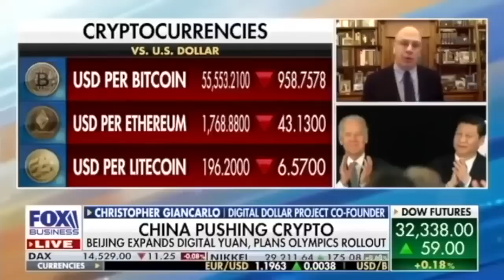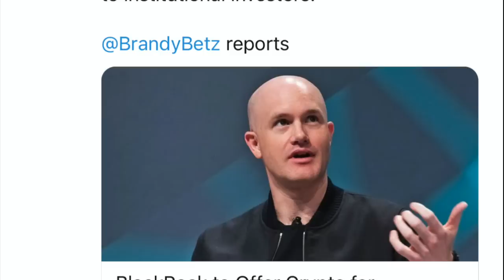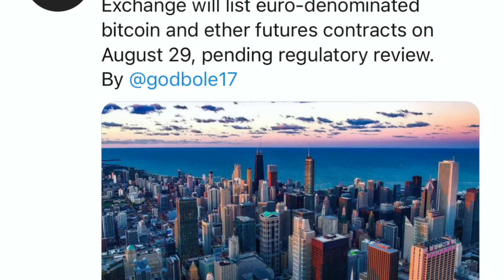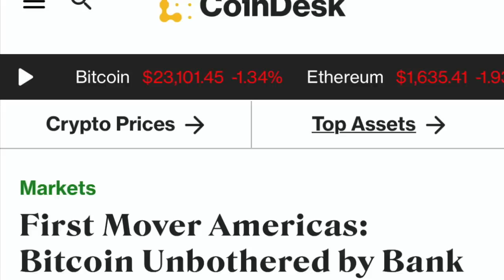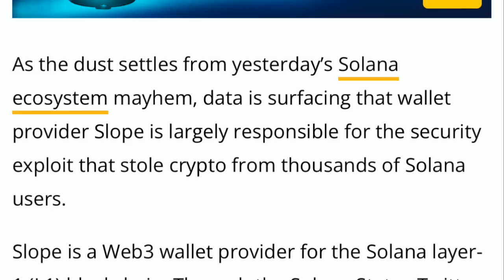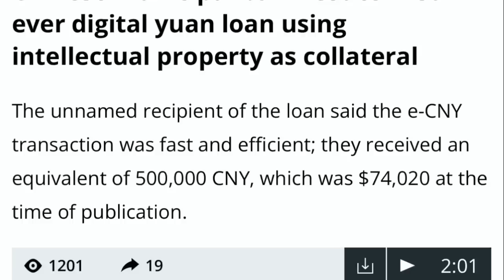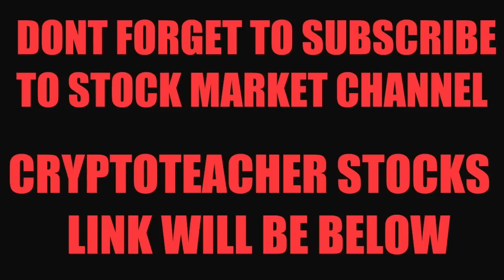BREAKING NEWS! BLACKROCK OWNS EVERYTHING INCLUDING COINBASE BITCOIN XRP XLM ETHEREUM & ALTCOINS!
I go over Bitcoin and crypto market! Blackrock partners with Coinbase. CME to roll out Euro Bitcoin and Ethereum Futures at end of month. Starbucks gets in on WEB3. Bank of England raises rates again.